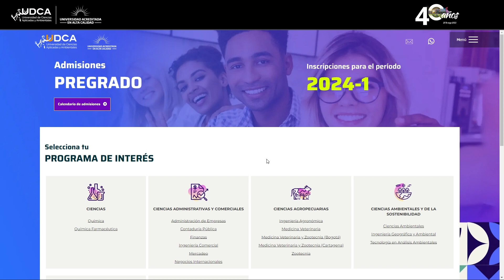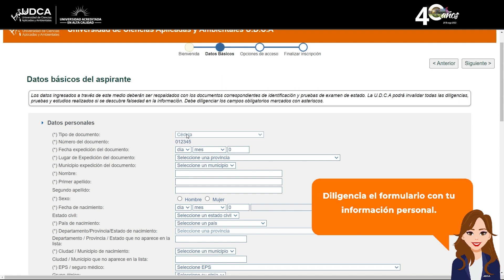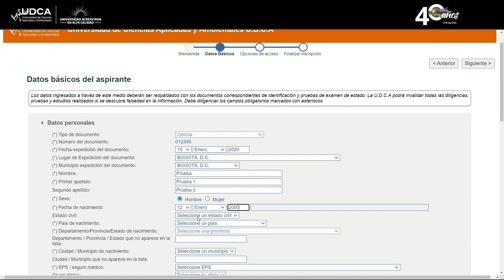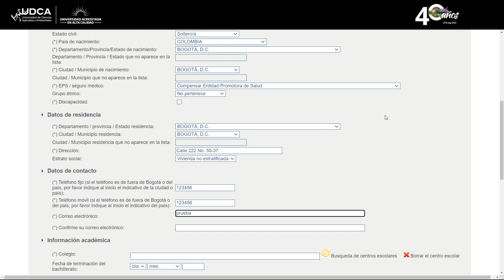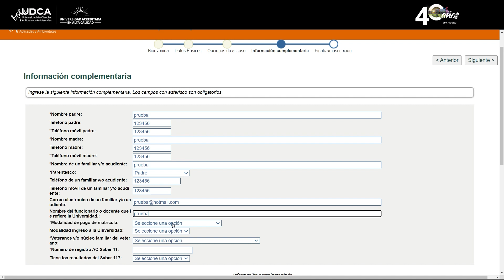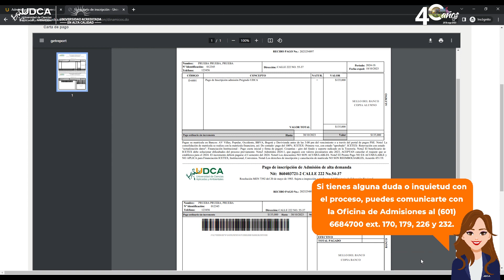U.D.C.A - Instructivo para diligenciar el formulario de admisiones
La Universidad de Ciencias Aplicadas y Ambientales U.D.C.A es una Institución de Educación Superior privada, autónoma, de inspiración pluralista y democrática, cuya misión se fundamenta en los principios constitucionales y en la legislación sobre Educación Superior para desarrollar la docencia, la investigación y la extensión en función de la formación de profesionales integrales con compromiso social y ambiental, con capacidad de liderazgo y con altos valores ciudadanos, en aquellos campos de acción que contribuyan a un desarrollo justo y equitativo de los grupos menos favorecidos del país.